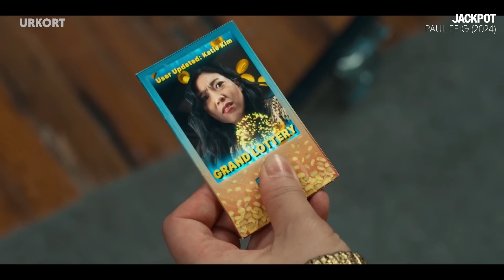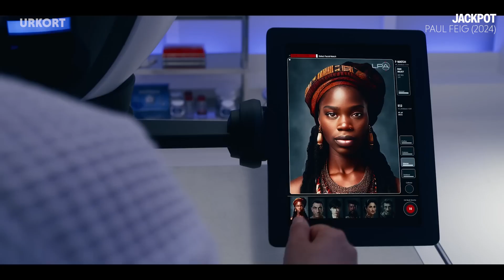JACKPOT! con John Cena | CRITICA - PrimeVideo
- Sinopsis: En el año 2030, California lanza una lotería con un premio multimillonario, pero con una regla mortal: si el ganador es asesinado antes de que se ponga el sol, el asesino puede reclamar el premio. Katie Kim accidentalmente obtiene el boleto ganador y se convierte en el objetivo de cazadores ansiosos por matarla. Para sobrevivir, se une con Noel Cassidy, un agente de protección que la ayudará hasta el anochecer a cambio de una parte del premio.

- Reparto: Awkwafina, John Cena, Simu Liu, Seann William Scott, Ayden Mayeri